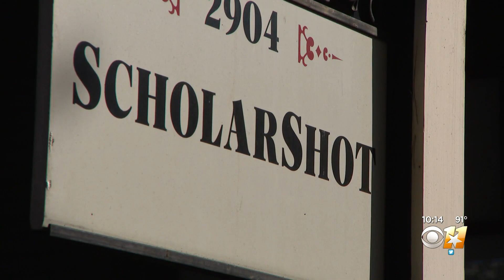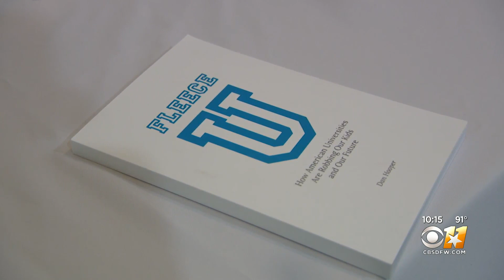Local non-profit helps first generation college students with guidance and financial assistance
If you're the parent of a college hopeful, you know just how expensive getting a four year degree can be.